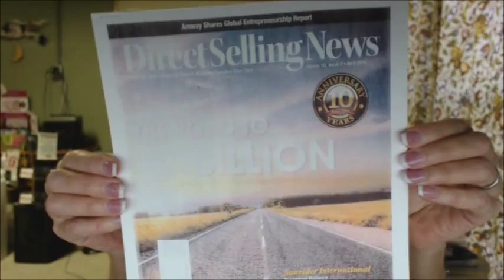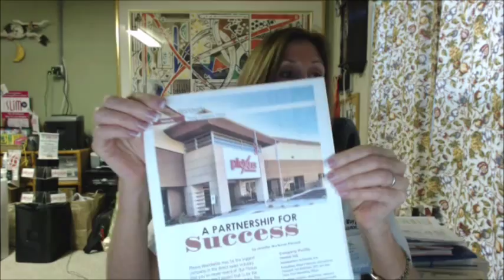Plexus in the News in DSN April 2014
Direct Selling News highlights Plexus Worldwide in April 2014, announcing that Plexus is a company to watch as it grows in size and industry recognition!